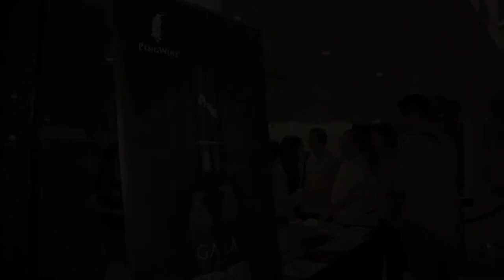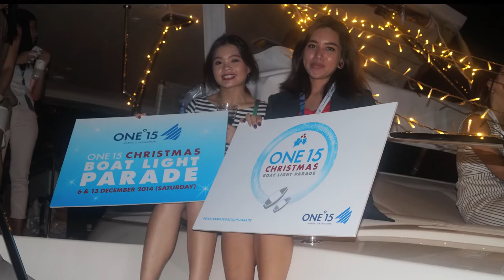ONE15 Christmas Boat Light Parade 2014